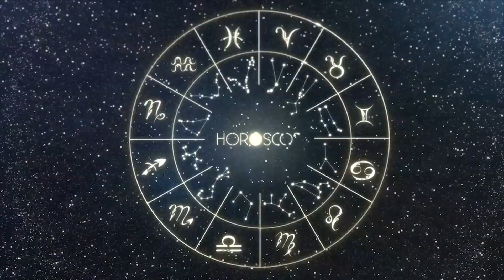Daily Horoscope AQUARIUS September 21, 2023